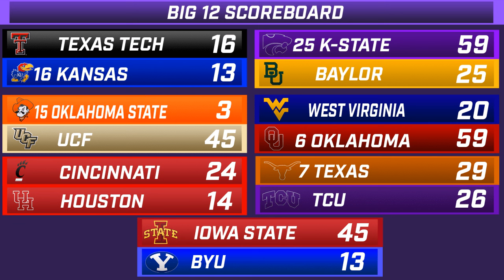KSO Sunday Show: Will Howard breaks the touchdown record, leads Kansas State to dominant win